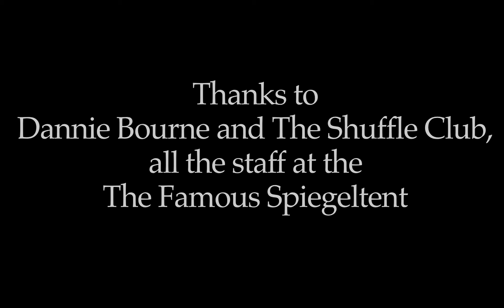Becc Sanderson - David Bowie - Heroes, La Clique Encore! Edinburgh Fringe 2016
Heroes performed by Becc Sanderson at Edinburgh Fringe 2016, La Clique Encore! in the exquisite Famous Spiegeltent. Backed by the fabulous band The Shuffle Club, this was performed every night, for 25 nights.